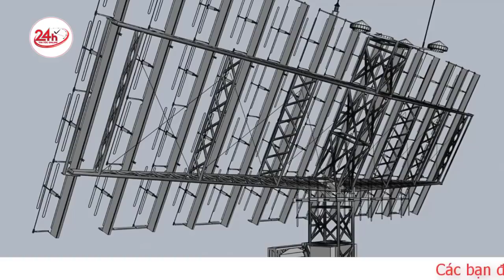Nếu Ukraine tập kích bằng tên lửa tầm xa nhận từ Anh, Nga sẽ đáp trả thế nào?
Bộ Quốc phòng Nga cho hay không quân Ukraine đã phóng tên lửa tầm xa Storm Shadow vừa được Anh chuyển giao để tập kích mục tiêu tại Lugansk.